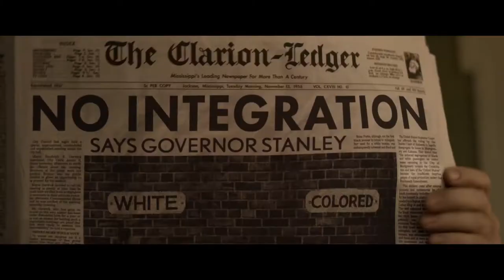《情陷红磨坊》導演執導『貓王』傳記片《Elvis》首支正式預告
上映日期：2022/6/24(USA)

由《情陷红磨坊》導演 Baz Luhrmann 執導，《情陷红磨坊》編劇 Craig Pearce共同為本片編劇，《The Dead Don't Die》Austin Butler及兩屆奧斯卡影帝 湯漢斯（Tom Hanks）主演。

.《情陷红磨坊》導演 Baz Luhrmann為他執導的華納『貓王』傳記片找到了男主演，在試鏡了很多次之後，Austin Butler最終被敲定，將飾演『貓王』皮 禮 士 利 （ Elvis Presley ）。今年6月底，華納找來許多演員，外型打扮成貓王的樣子來試鏡這一角色，最終巴特勒勝出，而湯漢斯則在本片中出演貓王的經紀人Tom Parker。

故事簡介

主角是貓王和他的經紀人，講述了這位年輕的歌手是如何從貧困的家庭中一舉成名，改編了音樂歷史的。

多少隨心~ 您的每點資助都是本頻道的動力！多謝大家